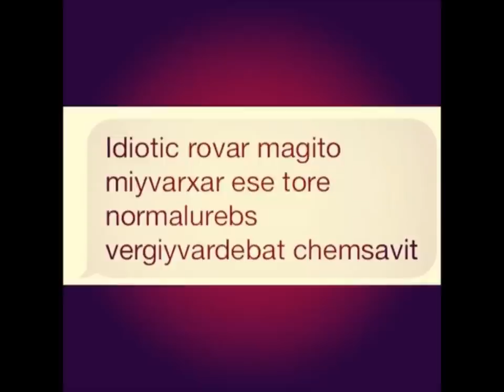Levan Berishvili da Dato tsurtsumia - Shenze Fiqri